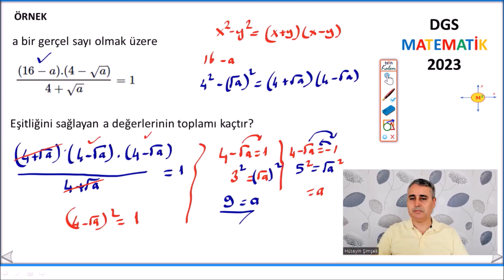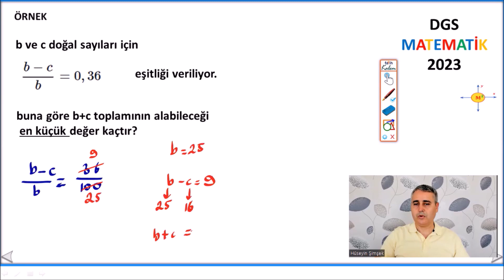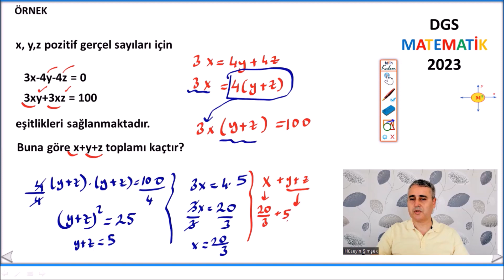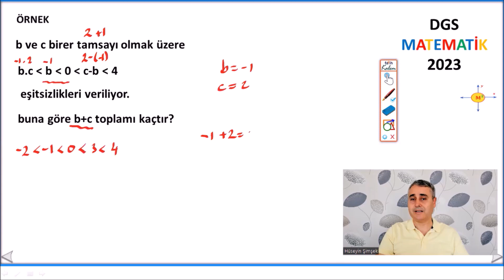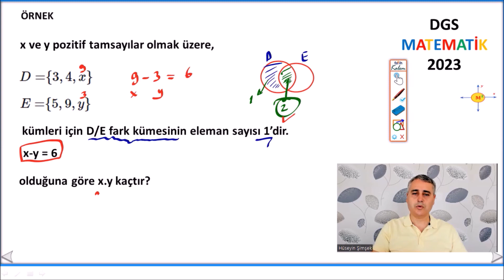dgs 2023 matematik soruları bölüm 3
2023 dgs her gün +5 NET ( math dgs dgsgeometri dgsmatematik dgs2023 dgsçıkmışsorular dgsmatematiktıpkısı merkezmatematik onlineözelders )